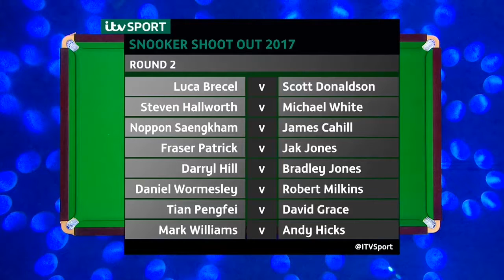Jorden Bird. World Snooker Shoot Out Championships.